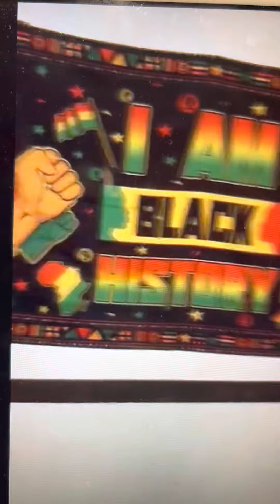￼DJ Terrell Chicago, COME STEP WIT LADY G allegro ballroom first & third Saturday ￼no copyright🎼